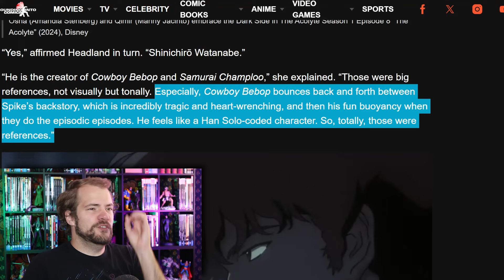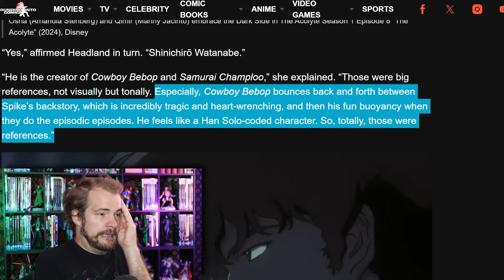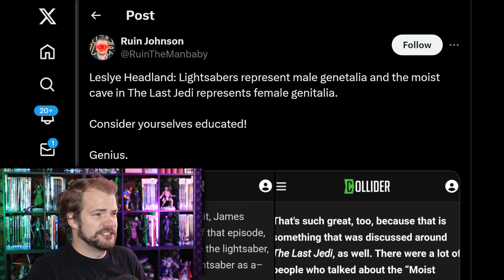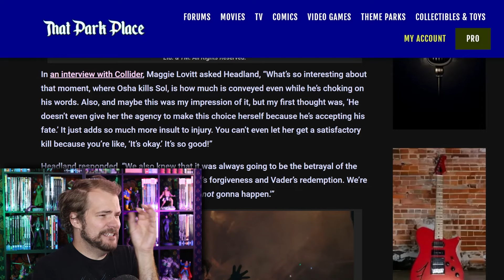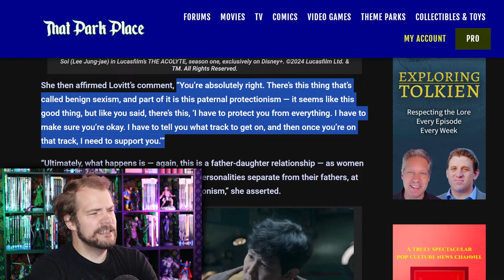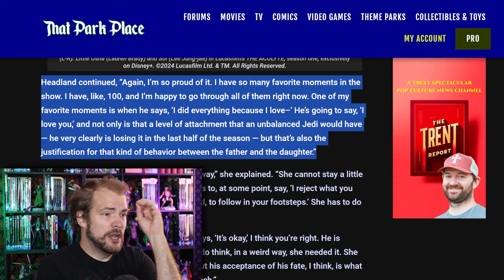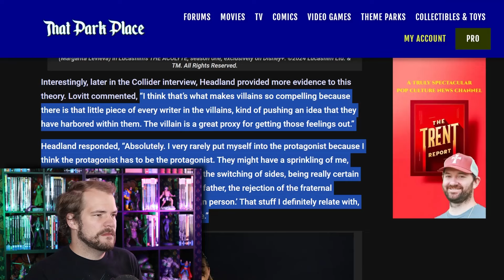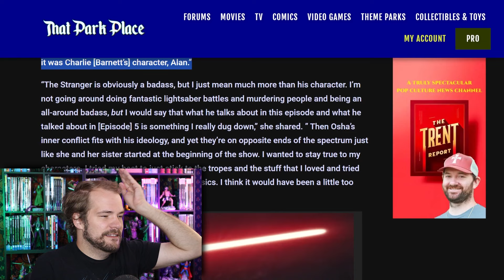3 Reasons You DIDN'T HATE The Acolyte ENOUGH! Woke Disney DESTROYING Society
Just when you thought The Acolyte couldn't get any worse, you go and read an interview with Leslye Headland. These people have no morals and are incapable of writing heroes and protagonists because they only relate to the villains and antagonists.